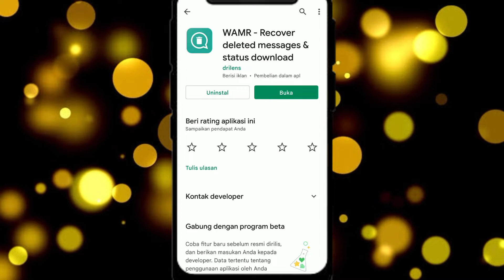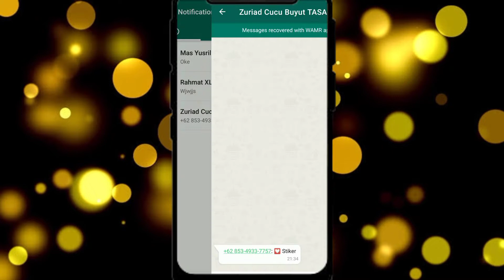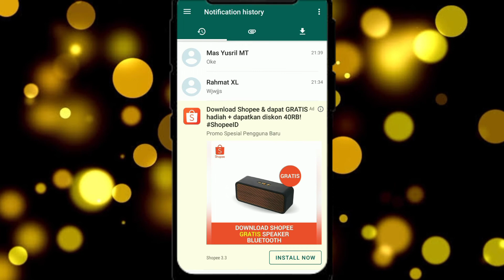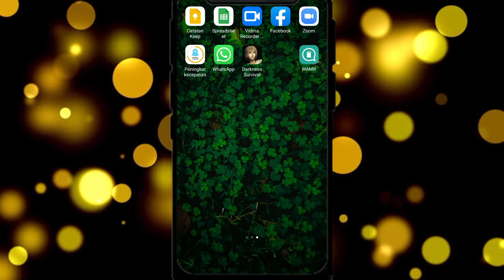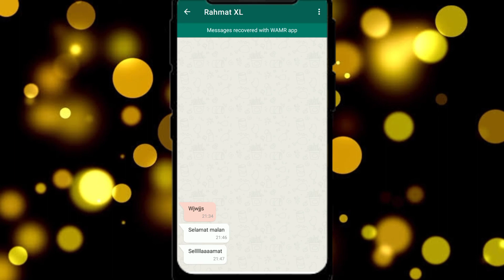Cara mengetahui pesan WA yang sudah dihapus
WhatsApp#Tutorial

Terimakasih sudah mampir di channel

Silakan comment di bawah jika memiliki saran yang bagus untuk channel ini